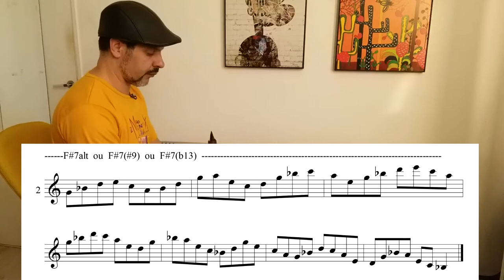🎵 ACORDE ALTERADO 2 | Dicas Rápidas #4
Curso ACORDE ESCALA - Improvisação para todos os instrumentos. Conhece? Clica aí!
Dê uma ajuda para a comunidade do canal compartilhando, deixando seu comentário, sugestão ou crítica e dando seu like.